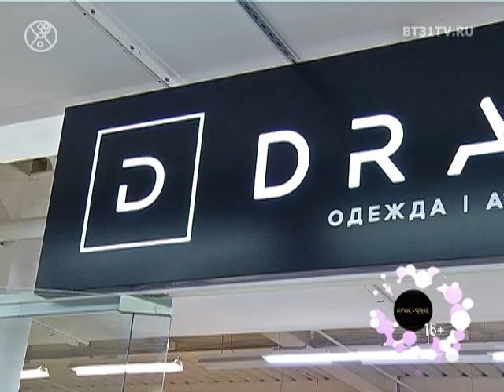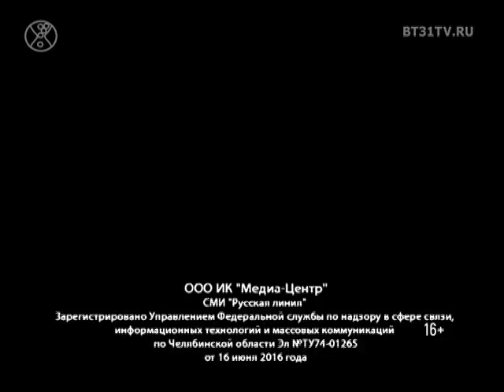Открытие студии одежды и аксессуаров «Drama»